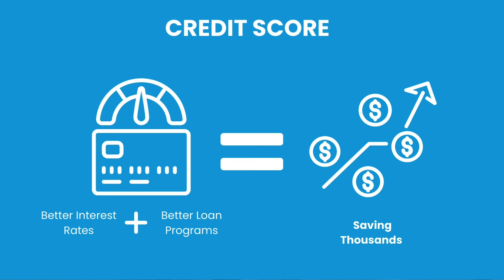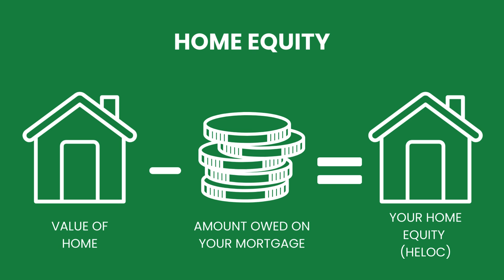Peak Understanding Quick Tips: Mortgage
Meet one of our Mortgage Loan Officers, AiVree Keith, as she talks through important items you should know before applying for a Mortgage Loan.